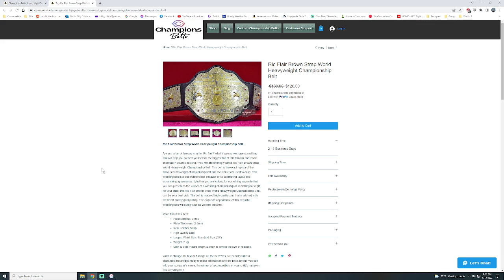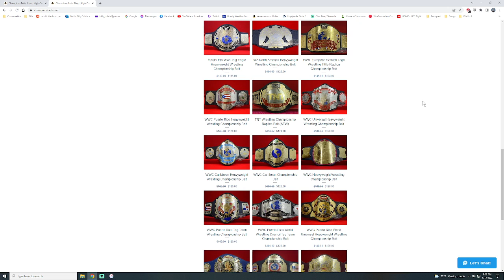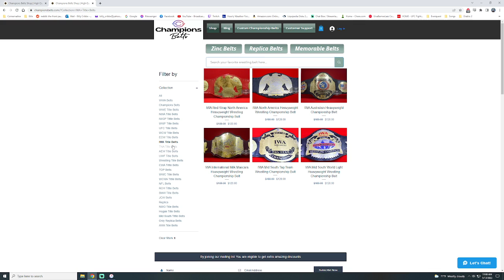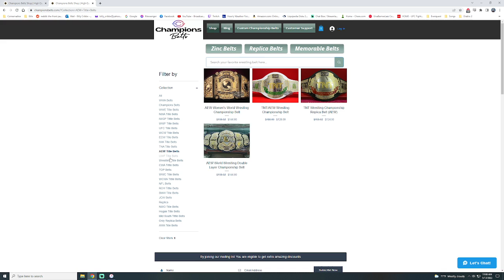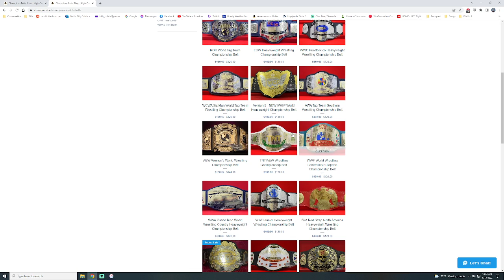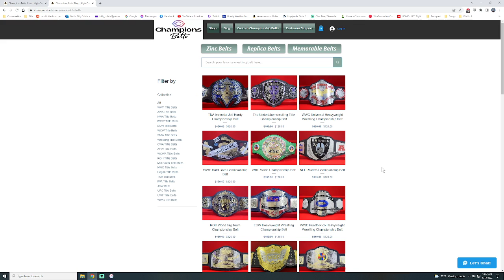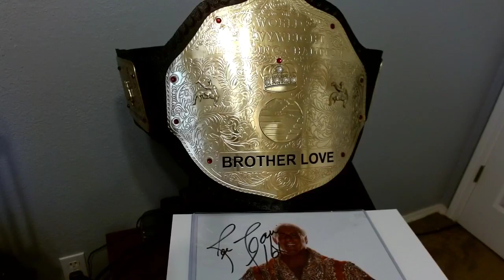Championship Belts Delivers the best quality Amazing Craftsmanship!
I paid more than the full price for a custom belt.  A couple hundred bucks and got something almost priceless in return.  Isnt it beautiful?  Championship Belts far exceeded my wildest expectations and the craftsmanship is amazing.  Check out this company they are communicative but be patient products could take a long time to lovingly craft.  This is the Rick Flair WCW Big Gold Belt and it is gorgeous.  I highly suggest this company and would happily work with them in the future.  Reach out yo gimme some Cheddar baby =P